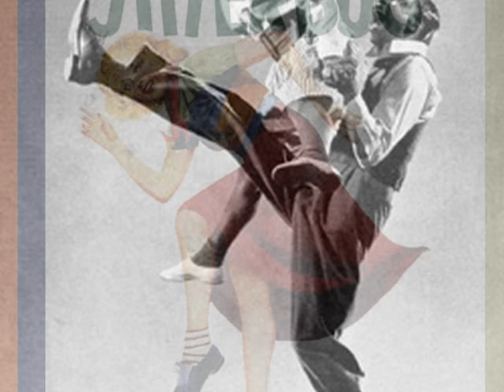Pete McMahon & The Supernaturals - Live at the Dinosaur 7/6/02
Recorded live at the Dinosaur Barbeque in Syracuse NY, the original lineup of Pete McMahon - vocals/harp, Todd Fitzsimmons - guitar/vocals, Jerry Parton - bass and Mark Tiffault - drums give us 80 minutes of great blues!  Setlist: Instrumental, Bad Boy, Cherry Pink & Apple Blossom White, Good Time Charlie, You Can't Judge A Book By The Cover, Rock This House (Todd vocal), Early In The Morning, Teeny Weeny Bit, That's Alright (Todd vocal), Lucille, Got My Mojo Working.